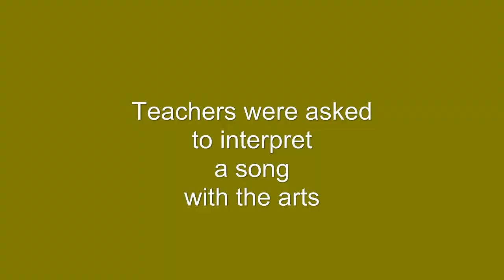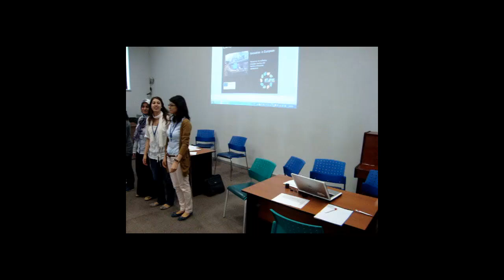ARTinED Workshop Istanbul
Teachers were set a challenge to interpret a song with the arts, this is the wonderful result.

'ARTinED - A new approach to education using the arts', is a significant European Union funded education project that is designing innovative methodologies to add creativity in to primary schools through the arts, as a key component of every school subject.